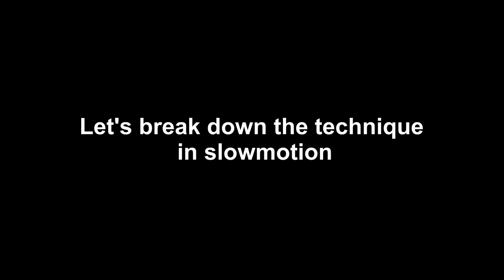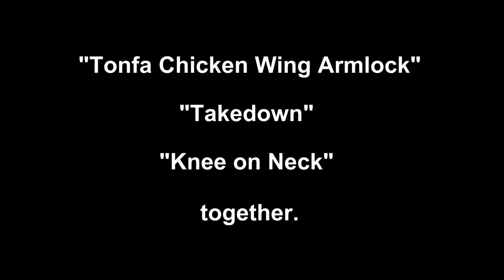Tonfa | Chicken Wing Armlock | Tactical Kobudo | Police | Low Enforcement | Submission | Weapon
Tonfa Chicken Wing Armlock

This is very handy and effective technique when you use a tonfa for arrest and detention (Police and Low Enforcements).

It consists of three parts.

“Chicken Wing Armlock”

“Takedown”

“Knee on Neck”

“Knee on Neck” was the technique which employed wrongly by a policemen in USA in 2019.

It caused the riots and “Black Life Matter” movement.

You could say that “Knee on Neck’ is the most infamous martial art technique.

But if it used in right way, it is very effective technique.

As a martial artist, you must know how to do it.